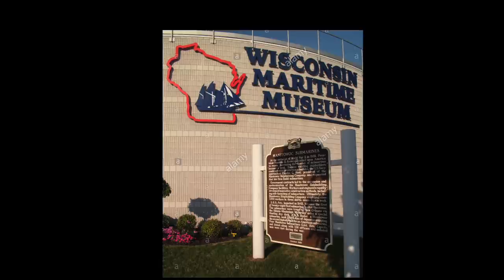Great Lakes Submarines - Prof Simon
Great Lake Submarines. In the furthest shipyard from any ocean, submarines for the US Pacific fleet were built.  The incredible story of the construction, testing in Lake Michigan and transporting the subs from Manitowoc Wisconsin to Brisbane Australia.  Prof Simon reveals this secret history.